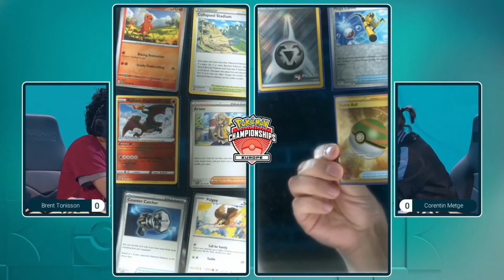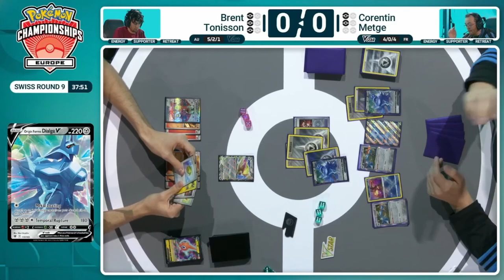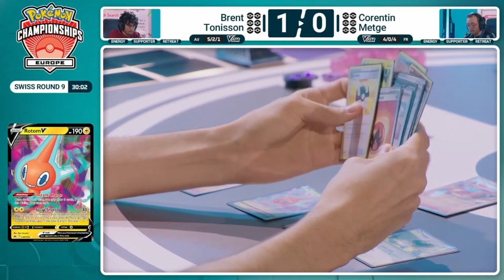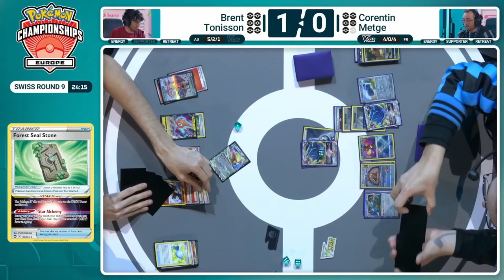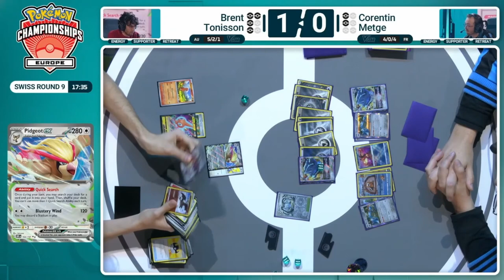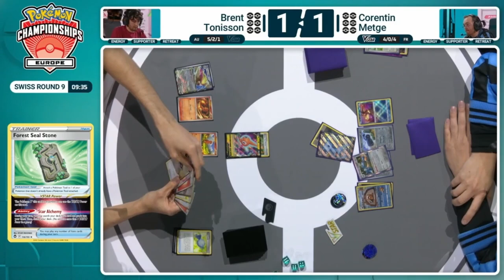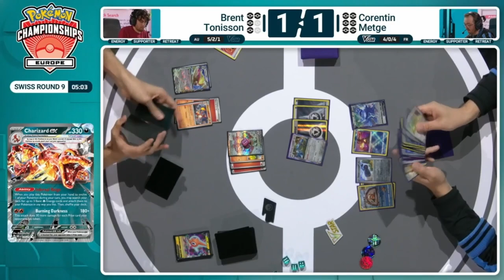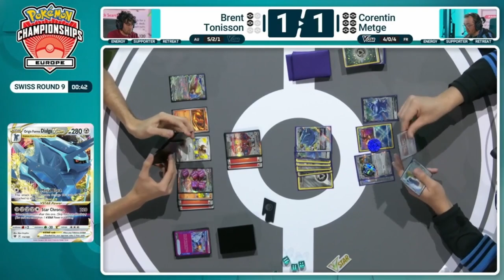Brent Tonisson VS Corentin Metge l Day 1 EUIC London I Swiss Round 9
Brent Tonisson  playing Zard ex VS Corentin Metge Dialga Metang